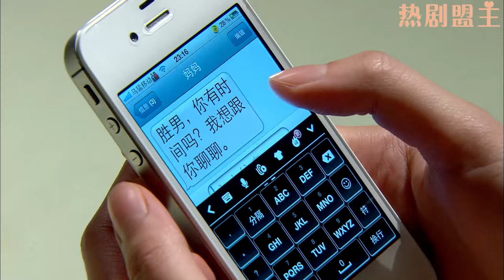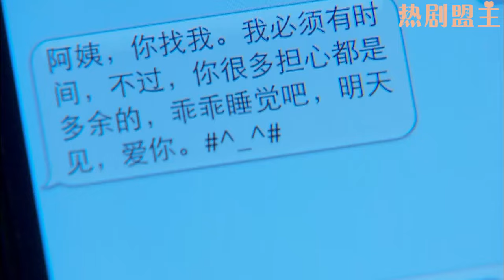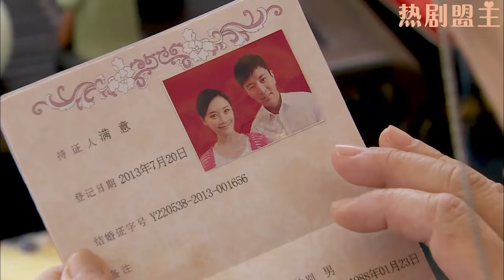【Full Movie】小三為嫁豪門糾纏總裁，總裁直接當眾宣佈和灰姑娘的婚訊，氣瘋小三！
"JYXF
💘【劇情簡介】該劇以年輕人滿意和倪好的愛情為主線，以滿家三代同堂的大家庭為背景，講述一對情同閨蜜的婆媳如何化解愛情和家庭、親情和友情、理想與現實之間的矛盾。